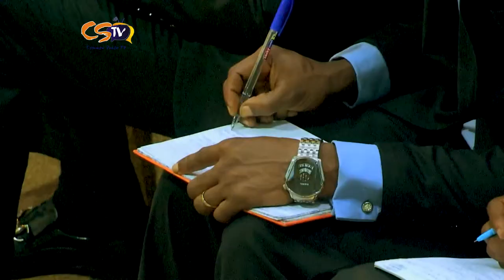Developing A Reading Culture Dr Olumide Emmanuel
In this informative video, Dr. Olumide Emmanuel shares his insights on the importance of developing a reading culture. He explains how reading can help individuals broaden their perspectives, enhance their knowledge, and improve their overall mental and emotional well-being. Dr. Emmanuel also provides practical tips and strategies to help viewers cultivate a reading habit, such as setting aside dedicated reading time, selecting books based on personal interests and goals, and making reading a social activity. Whether you're a seasoned reader or a newbie looking to develop a reading habit, this video provides valuable insights and inspiration to help you get started and stay motivated. Tune in to Dr. Emmanuel's YouTube channel for more informative content on personal development, leadership, and entrepreneurship.